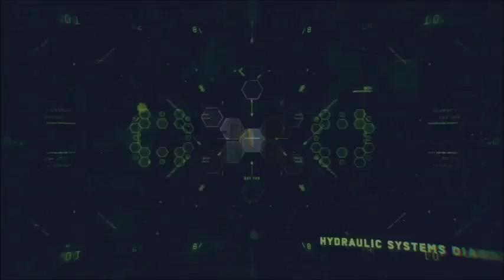this game triggers me so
hi so this game makes me triggerd

outro:Delta Heavy - Ghost (Infuze Remix)
Intro:Doja Cat - So High (San Holo Remix)